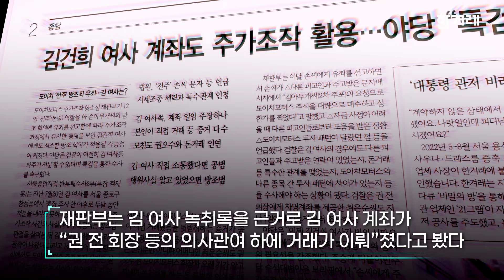1분 압축, 도이치모터스 2심 판결이 나오자 세간의 시선이 김건희에 쏠린 이유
법원이 도이치모터스 주가조작 항소심에서 ‘전주’(돈줄) 역할을 한 손아무개씨의 주가조작 방조 혐의를 유죄로 판단하면서 세간의 시선은 일제히 김건희 여사에게로 쏠렸다. 거액을 투자하면서 다수의 시세조종 주문을 낸 손씨의 행위가 김 여사와 별반 다르지 않기 때문이다.
사진 및 영상 제공: 대통령실
제작: 뉴스영상부